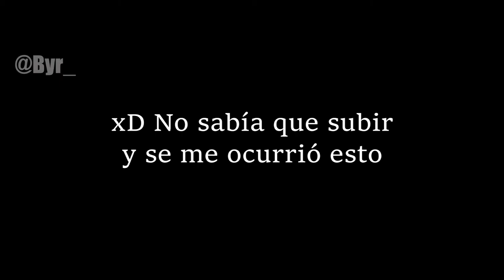CUANDO VAS A RUSHEAR CON TU COMPA EN CTW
No sabía que subir xD Los subs fieles ayudenme con decirme qué subir a esta plataforma pls no tengo idea de que les interesa uu (xd)
↓↓↓NUDES!!!↓↓↓

★ APÓYAME CON TU SUSCRIPCIÓN POR FAVOR, Y *CAMPANA ACTIVADA* PARA QUE YouTube TE AVISE CUANDO SUBA VÍDEO :) ➥

No poseo nada de esta música en el video, todo el mérito recae en el propietario legítimo,
La música utilizada en este vídeo es solo para fines de entretenimiento.